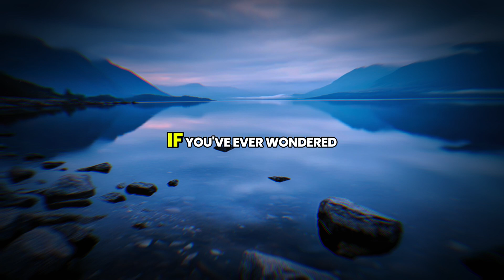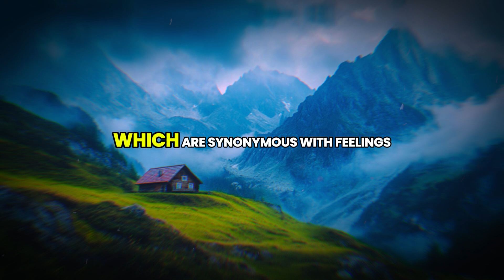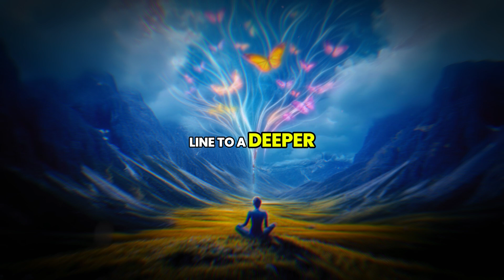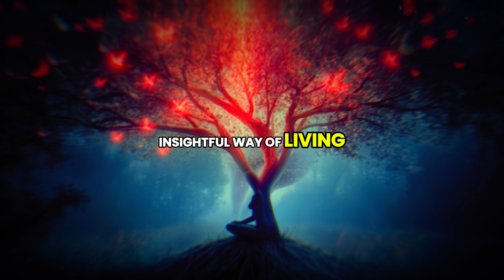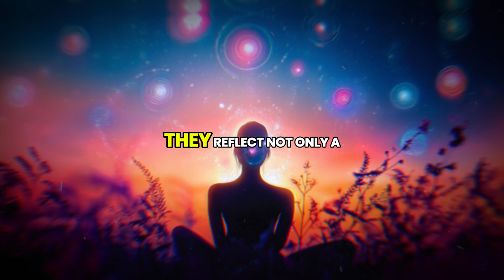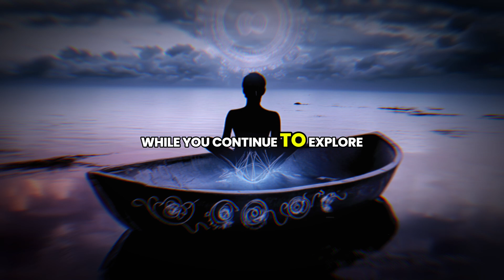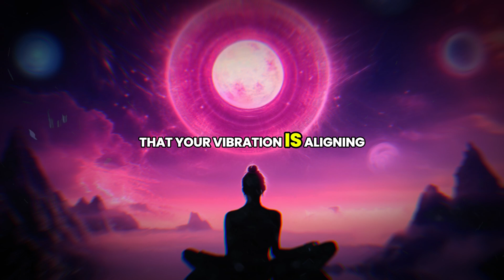7 Signs Your Vibration is shifting to a Higher Dimension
7 Signs Your Vibration is Shifting to a Higher Dimension

Are you feeling different lately? Wondering if your energy is shifting? In this enlightening video, we explore 7 Signs Your Vibration is Rising to a Higher Dimension. Discover the subtle yet powerful indicators that suggest you are elevating your consciousness and aligning with a higher frequency.

From heightened intuition to increased synchronicities, we delve into the experiences that can signal your spiritual growth and transformation. Whether you're on a spiritual journey or simply curious about the signs of higher dimensional shifts, this video will provide valuable insights and practical guidance.

Join us as we unpack these signs and learn how to embrace your evolving vibration.

Tune in and find out if you are indeed rising to a higher dimension!